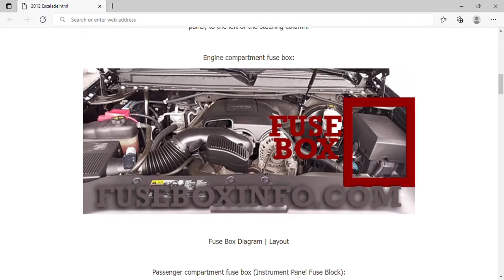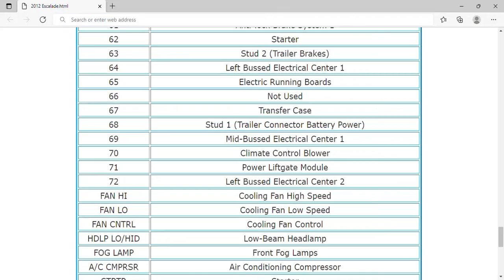2012 Cadillac Escalade Fuse Box Info | Fuses | Location | Diagrams | Layout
2012 Cadillac Escalade Fuse Box Info | Fuses | Location | Diagrams | Layout